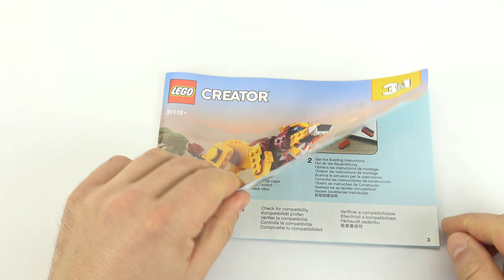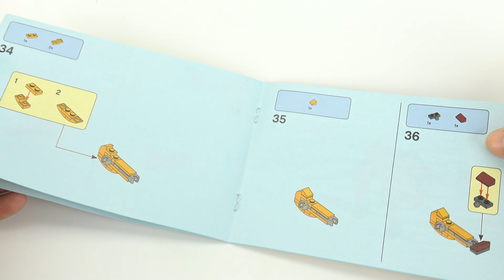Lego Creator 31112 Wild Lion 3in1 Speed Build Review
Kids will love venturing into the savanna for fun animal adventures with this impressive LEGO® Creator 3in1 Wild Lion (31112) toy set. It features a brick-built lion model with posable tail, legs, head and jaw, plus a vulture and rack of ribs to inspire fun stories.

Kids' toys that inspire imaginative play
Young builders will love creating 3 different animal toys with this LEGO Creator 3in1 set. They can build the wild lion, rebuild it into a posable ostrich, turn it into a posable warthog,or tap into their imaginations to create another cool animal. The vulture can be used with all 3 models.

Creative gifts that keep on giving
LEGO Creator 3in1 building toys allow kids to enjoy endless captivating adventures with 3 different models to build in every set! The play options never end as each of the brilliantly detailed models can be taken apart and built into something new as often as kids choose. Pick from an amazing range of 3in1 toy sets that includes animals, vehicles and cool houses.

This LEGO® Creator 3in1 Wild Lion (31112) building set will fuel kids’ imaginations with 3 models in 1 – a wild lion, an ostrich and a warthog.
Impressive LEGO® set also includes a vulture, which can be used with all 3 brick-built models to bring even more fun to kids' savanna adventures.
The 3 animal toys are all highly posable: The lion can move its legs, tail, head and jaw; the ostrich can move its neck and legs; and the warthog can move its legs, head and jaw.
This 224-piece LEGO® Creator 3in1 set makes a fun-filled building task for kids aged 7 and up and is a great reward for creative kids.
The lion model measures over 4 in. (12 cm) high – the perfect portable size to play with at home or on the go.
Fun-loving kids can enjoy savanna adventures with a fierce lion, a speedy ostrich and a powerful warthog, who can all enjoy fun adventures with the vulture.
Look out for other great, new-for-January 2021 LEGO® Creator 3in1 sets: Cyber Drone (31111), Race Car Transporter (31113), Superbike (31114) and Surfer Beach House (31118).
LEGO® Creator 3in1 sets allow kids to enjoy the best imaginative role play as they create action-packed stories around the 3 different colorful models in every box.
For more than 6 decades LEGO® building bricks have been made from high-quality materials to ensure they consistently connect and pull apart every time.
LEGO® building bricks meet stringent global safety standards.